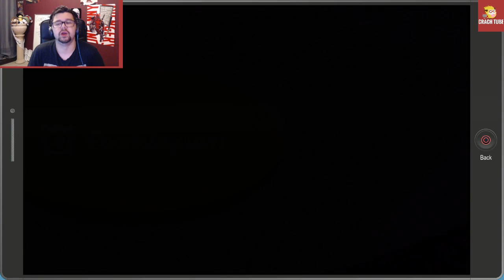SOUTH PARK The Fractured but whole : PART 2 : SELFIE TIME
SOUTH PARK The Fractured but whole : PART 2 : SELFY-TIME

Deff come visit me on Stream! :D And feel free to join the fun on our Discord! :D

CRACH OUT!

CRACH TUBE
91CRACH19